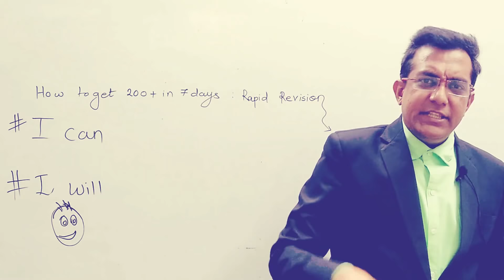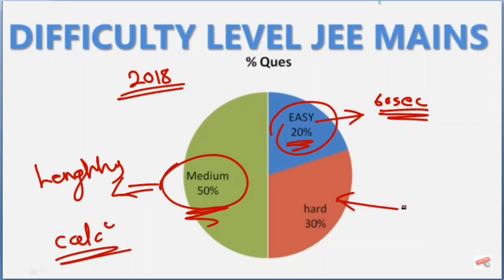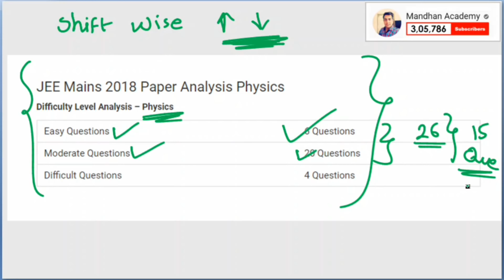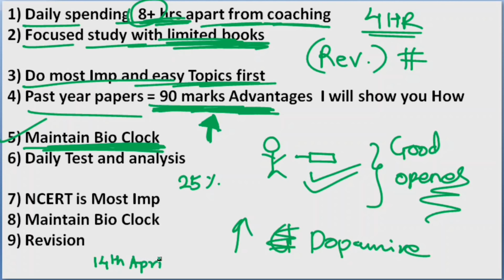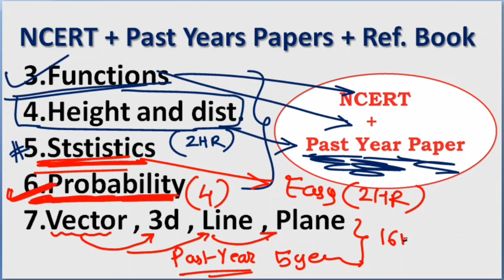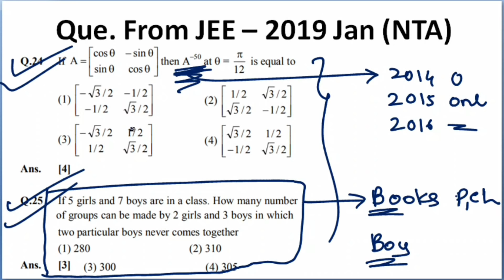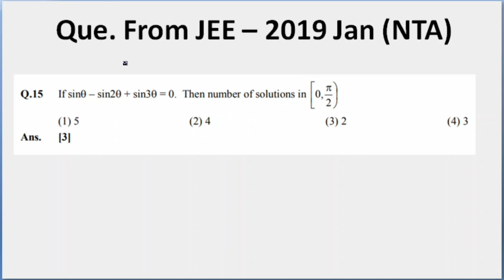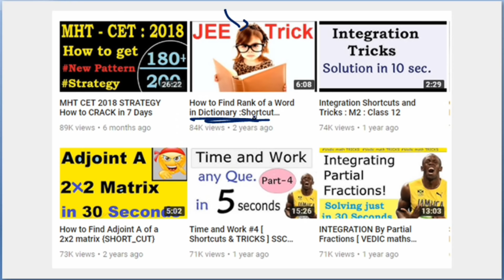HOW TO CRACK JEE Mains in 7 Days with Score 200+ | Smart Advise - Rapid Revision | Crack JEE 2019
►CrackJEE_Mains_2019
►BEAT_THE_COMPETITION by JOINING

►To Crack JEE Mains 2019 Solve Top 200 Que.

HOW TO CRACK JEE Mains in 7 Days with Score 180+ :
Smart Advise was our previous video got 2lakh views

: Smart Advise how to crack jee mains 2019 in one month it is useful for jee advance 2019 how to carck jee advane 2019 with imp topics in less time. JEE Mains How to Crack IIT-JEE In First Attempt 2019 Tips and strategy  | How to Crack IIT JEE & NEET | JEE Mains Advanced & NEET Exam Preparation Tips
some students asked me how to score good in jeemains with less study here is a solution.
for iit jee mains and advance students it is useful to know strategy and analysis of past year paper .